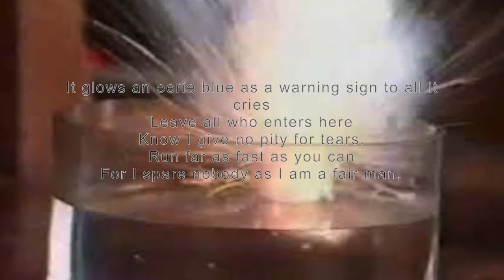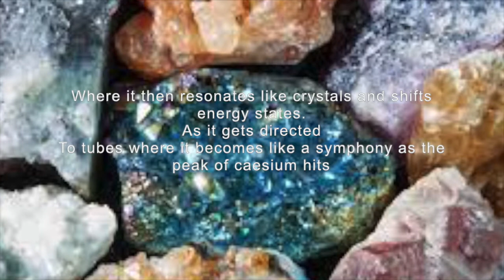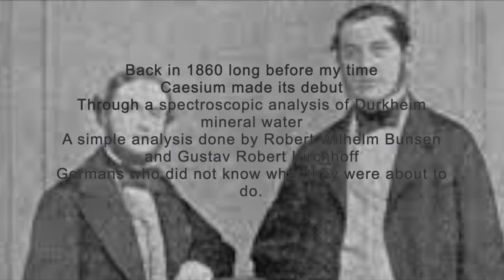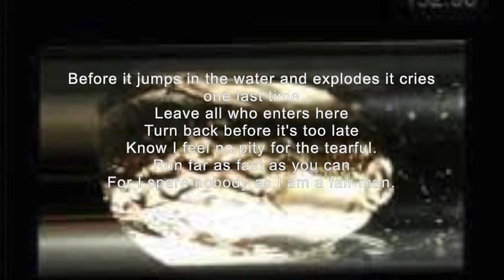The Glow of Caesium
Original Piece by: Catherine Heibel
Caesium, number 55 on the table it resides
Cs the symbol
Even if it flows freely it
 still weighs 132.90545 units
The electrons dance around at [Xe] 6s1
This metal ebbs and flows
This soft silvery white material shines in the moonlight.
Its ductile nature makes it move freely.
It glows an eerie blue as a warning sign to all it cries
Leave all who enters here
Know I give no pity for tears.
Run far as fast as you can
For I spare nobody as I am a fair man.
It boiling point reaches high and above at 1240 degrees Fahrenheit
All the way down to a melting point of 83.3 degrees Fahrenheit.
It is hotter than the pits of below it burns brighter and hotter
Its robust nature is free flowing and ever changing.
55 controls the time
Strange but it’s true
With the atomic clock just striking two
These clocks with importance everywhere from
internet and mobile phone networks
And the gps satellites so far up in the sky
They provided the state of time.
With only an electron frequency
As it jumps back and forth
The atoms funneled through tubes and through radio waves
If it's just right it cycles 9,192,631,770 cycles per second
Where it then resonates like crystals and shifts energy states.
As it gets directed
To tubes where it becomes like a symphony as the peak of caesium hits
The more atoms change the better the timing
As the frequency count changes so do the seconds
From inside the clocks caesium chants
Back in 1860 long before my time
Caesium made its debut
Through a spectroscopic analysis of Durkheim mineral water
A simple analysis done by Robert Wilhelm Bunsen and Gustav Robert Kirchhoff
Germans who did not know what they were about to do.
They discovered it and isolated it
They took it away from its partner rubidium
Who is usually intertwined with caesium
Caesium as it gets taken away cries
Today the process changes
It is gathered from pollucite
Purely it is gained by crushing, mixing
Caesium and its partner rubidium together
It burns with a sodium metal through the fiery pits at 650 degrees
It forms an alloy that can be safely separated through fractional distillation.
Before it jumps in the water and explodes it cries one last time
Turn back before it's too late
Know I feel no pity for the tearful.